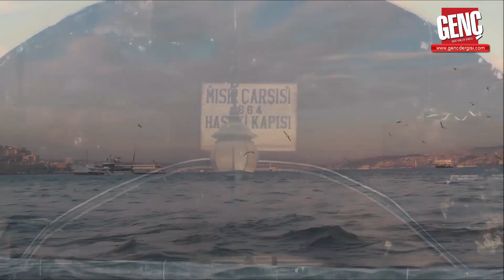Kabul Edileceğini Bildiğiniz Bir Duâ Olsaydı, Ne İsterdiniz? - Genç Mikrofon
Genç Sokak Röportajları'nda bu hafta "Kabul Edileceğini Bildiğiniz Bir Duâ Olsaydı, Ne İsterdiniz?" sorusunu sorduk.